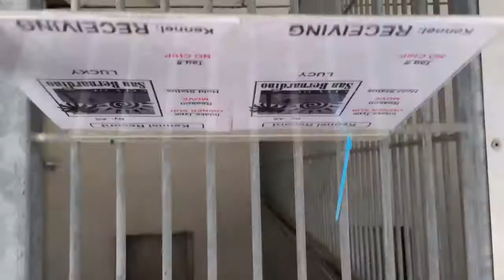A468223/A468226 AT SAN BERNARDINO CITY SHELTER 7/2